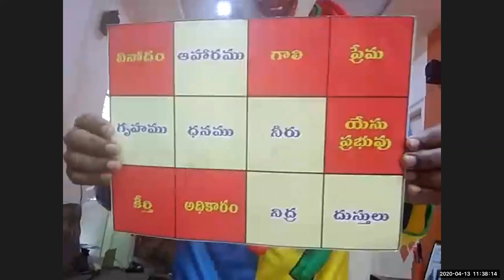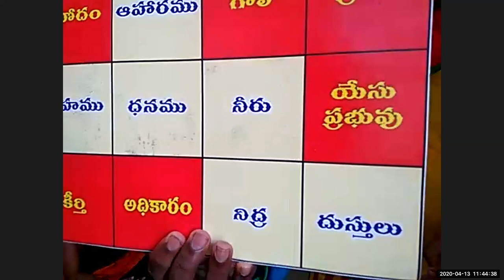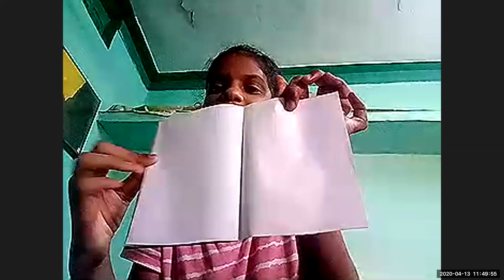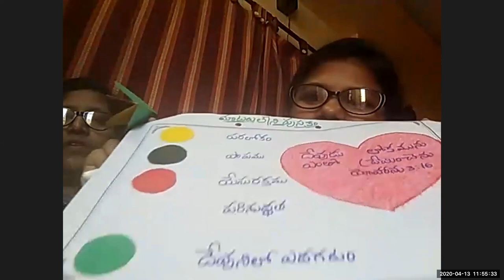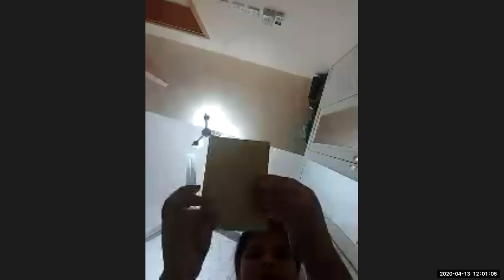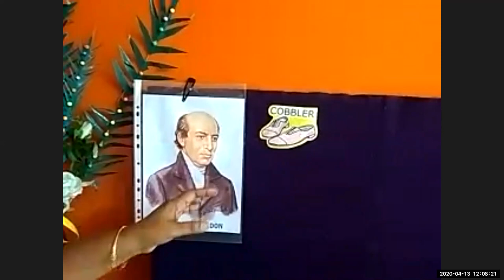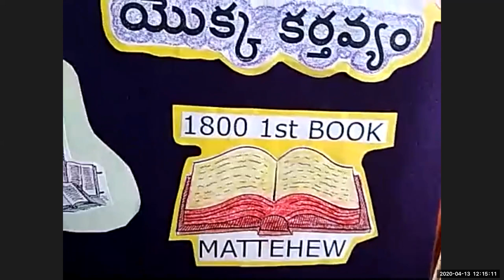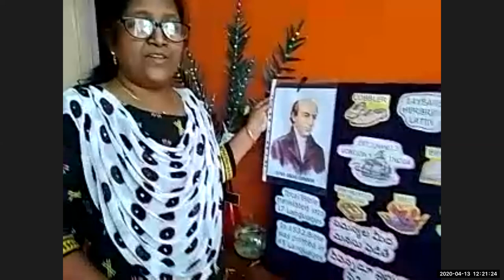LW CHILDREN CLUB - WILLIAM CAREY STORY BY NIRMALA 13-4-2020 ZOOM MEETING